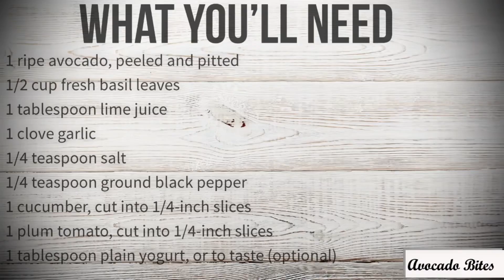recipeshorts Avocado Bites recipe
Delight your taste buds with our irresistible Avocado Bites! 🥑🍴 In this video, discover the simple steps to create these mouthwatering treats. Creamy avocado, a hint of lime, and a medley of fresh ingredients come together to form a perfect appetizer or snack. Watch and learn as we guide you through the quick and easy process, ensuring a burst of flavor in every bite. Elevate your culinary skills with our Avocado Bites recipe - a delicious blend of simplicity and taste! 🌮🥑